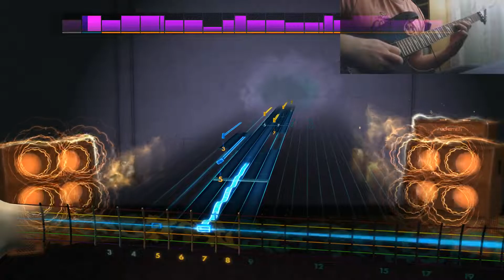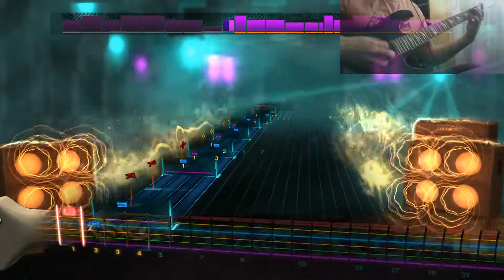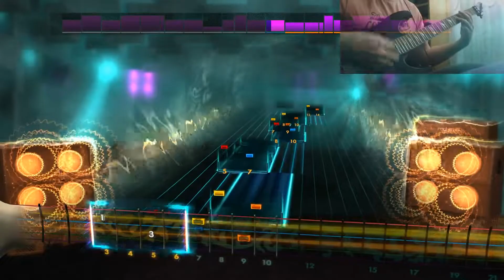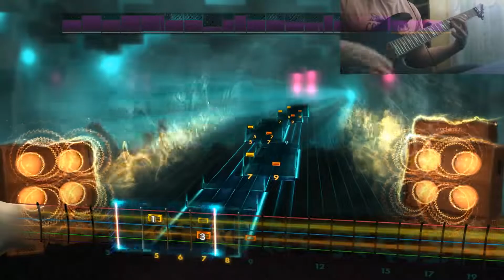This is How I Disappear - My Chemical Romance - 97% CDLC (Lead) [REQUEST]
Tuning: E Standard.